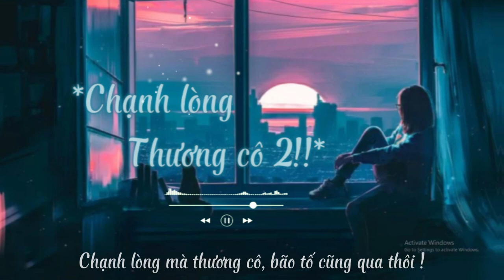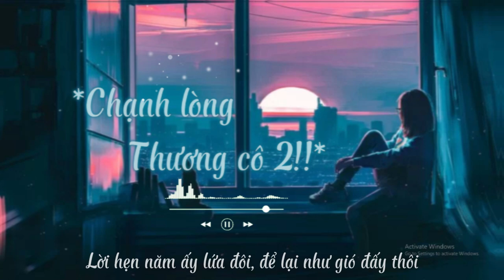Chạnh lòng thương cô 2 |🎵 Nhạc lofi nhẹ nhàng | Chill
*Chúc các bạn một năm mới vui vẻ gặp nhiều may mắn phát lộc!🎉🎉🎁🎁🥳🥳:))

*Các bạn thấy video của mình hay thì hãy "Lì Xì" cho mình 1 like👍 .Các bạn nào chưa đăng ký thì nhấn vào nút "Đăng Ký" và nhớ bấm vào cái chuông🔔 để nhận video mới nhất của mình nhé.Cảm ơn các bạn rất nhiều... :))💝💝💝!...

Singer: Huy Vạc
Composer: Non Hanta
Prod: Hưng Hack

Lyric:
Ver 1:
Bước chân về miền quê
Ai đón ai chờ mà lệ ướt mi em
Tháng năm vì người đi
Ta trách sao mình chẳng lo đến khi…
Người thương ai, người thương ai, để lại bầu trời với nỗi chơi vơi
Rời mái lá, trời giá rét, người còn ở bên ta, còn không ?

Chorus 1:
Anh lang thang tìm em trong giấc mơ xưa hoài mong
Anh lang thang tìm em trông tiếng chim đưa mà ngóng
Thương thân em người con gái phủ sương vai tội không
Ta không mang được cho em những xa hoa cuộc sống
Thôi em đi về nơi đất khách, ta ôm miền quê
Không ai đem mình chia hai ngã bơ vơ được nhé
Ta mong sao ngày sau ta sẽ có duyên gặp nhau
Chạnh lòng mà thương cô, bão tố cũng qua thôi !

Vội dừng chân ở một nơi xa, nơi đó có người đã từng lưu luyến
Ngày và đêm nhung nhớ người ta qua , không trách quên rồi đã từ từ lâu

Rap:
Ngày em đi cả một trời bỗng tối tăm
Chẳng hận em bỏ lại anh cả ngàn dặm
Giữa lúc duyên thì còn đang say đắm
Cánh đồng hoa tàn theo cơn gió mà lạnh căm
Mưa trôi dạt theo bước chân của người quen
Gạt dòng lệ rơi trên đôi mắt em bỏ lại
Một lần này nữa anh khóc chờ người thương hại
Dù anh biết là duyên chẳng còn mệt nhoài em nghĩ cho tương lai

Ver 2:
Rằng đêm nay, một dòng thư tay anh viết gửi người con gái anh thương
Bài thơ xưa còn in dấu vương nét bút anh tựa người kể tình ca

Bridge:
Lững lờ rồi mà, hững hờ rồi mà
Khóc làm gì mà nhớ mà thương
Chẳng phận cũng chẳng đành, ước nguyện cũng chẳng thành
Trời í à thương cô !

Chorus 3:
Nhặt một nhành hoa thắm trên tay, người bước về nơi phương đấy quá xa xôi
Bông lúa đơn côi, cố giữ lấy hương thơm chịu lại ai mà đợi
Lời hẹn năm ấy lứa đôi, để lại như gió đấy thôi
Còn thương sao rời đi để một lần níu với
Rồi muộn phiền ai chút lên vai nặng gánh, để lại ta với những mong manh
Thương lắm cây xanh trông rồi mong, thân đầy bão bùng, ôi lạnh lùng
Nỗi đau ta mang đã hằn sâu
Biết đâu mai sau có tìm nhau
Đọc dòng nhật kí, nước mắt rơi ướt tim đau !